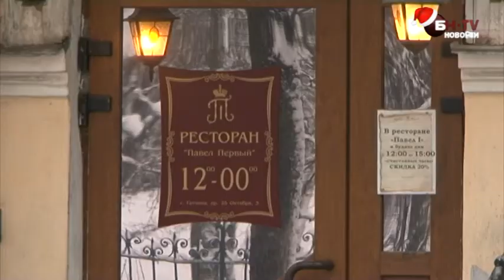«Гаккель Хаус» превратили в хаос-отель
Гостиницу «Гаккель Хаус», расположенную в самом центре Гатчины и с видом на исторический императорский дворцово-парковый ансамбль, продали с торгов против желания владельца. Новый собственник четерыхзвездочного отеля не скрывает, что намерен заработать на дальнейшей перепродаже престижного объекта.